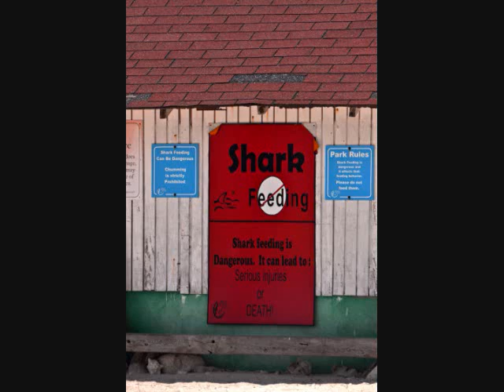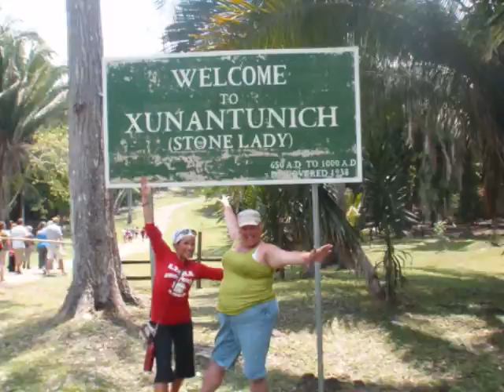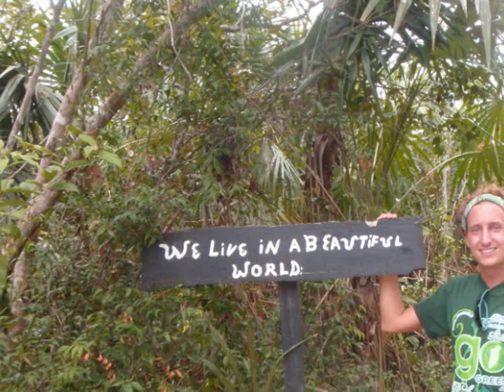Belize 2011 0001